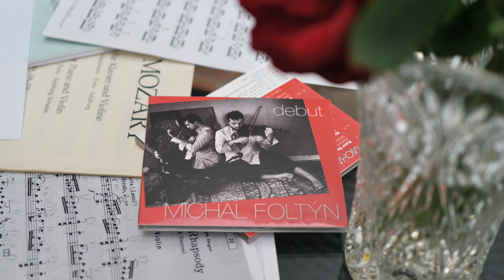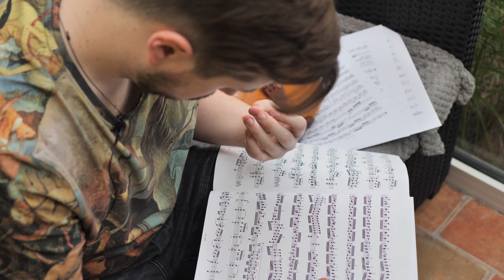MR. FOLTÝN - housle / úvodní video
Tímto videem bych vás chtěl přivítat na mém kanálu, kde se můžete pravidelně těšit na mou tvorbu v podobě hry na housle.

Pravidelně sem budu dávat mé skladby a občas i live koncerty.